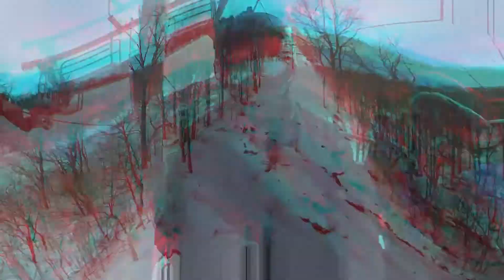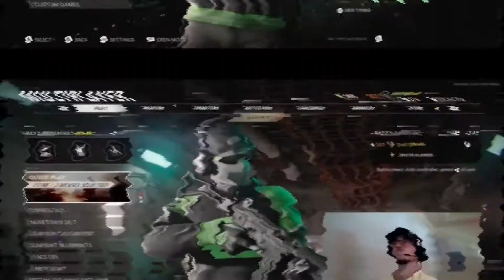Spontaneous Sugar Mountain Adventure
We are on the road to GOLD! I am working on unlocking all the camos for the AR's and SMG's in Cold WAR! So sit back and enjoy the video!

If this is your first time seeing me! I am your friendly neighborhood health coach Elliott Rodriguez! My goal as a coach is to help you move better and feel better. However, one thing that I preach is “Don’t be one dimensional” “Diversify” “Variety is the spice of life”. I believe if you just focus on one aspect of sharpening a blade - it’s going to break.

However, if you take time to learn new skills that can help you hone the reason why you need to have a sharp blade in the first place. Which is to execute you vision.

I coach, run social media accounts and most recently started a Backflow company.

If you are looking to move better & feel better - Then click the link down below and get in on my FREE weekly workout program!

If you own or are responsible for commercial properties - Give me a call! My Backflow company: All American Backflow Testing, would love to maintain and repair you Backflow prevention device(s)!

Join me when I go LIVE! I go live 2-4 times per week! Doing Workouts with you and going over the follow week’s workouts with you as well! Add me on FACEBOOK:

Instagram.com/ellrod1
Instagram.com/ellrod.games